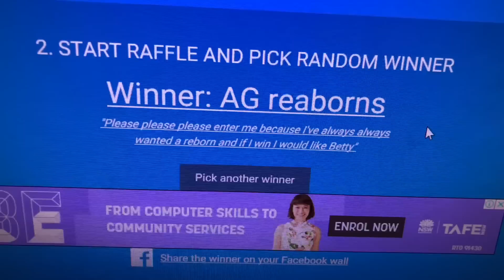*FREE REBORN BABY* WINNER ANNOUNCEMENT!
GIVEAWAY DAY IS FINALLY HERE AND WE ARE SO EXCITED TO FIND OUT WHO HAS WON!
THANKYOU TO EVERYONE WHO ENTERED. DON'T FORGET THAT WE WILL BE HOLDING MORE REBORN BABY GIVEAWAYS IN THE FUTURE SO HIT THE NOTIFICATIONS BELL SO YOU DONT MISS A THING.
THESE GIVEAWAYS ARE OUR WAY OF SAYING THANKYOU TO ALL OF YOU FOR YOUR SUPPORT. WE APPRECIATE EACH AND EVERY ONE OF YOU.

Please Post to:
Australia